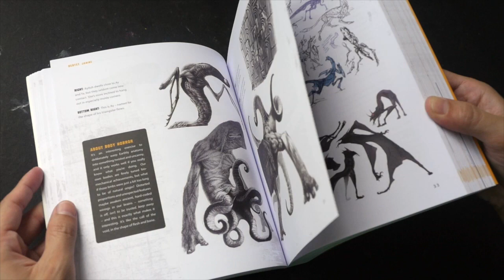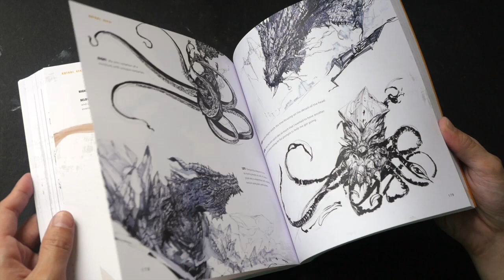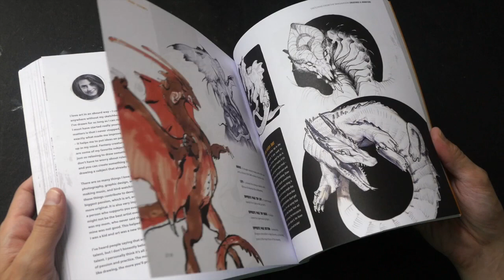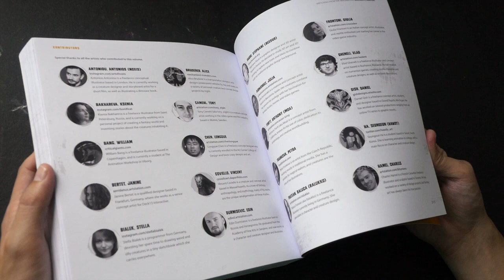(book flip) Sketching from the Imagination: Creatures & Monsters